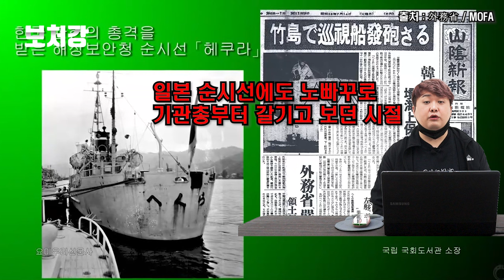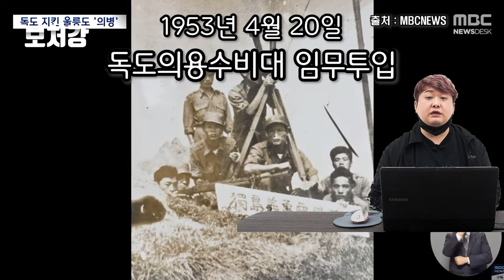나라를 지키려 의병이 일어나다! 독도 의용수비대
영상 출처

외교부 Ministry of Foreign Affairs, Korea

Yoo Kwang-On

外務省 / MOFA

MBCNEWS

채널A 뉴스

KTV 국민방송

HuntleyFilmArchives

防衛省・自衛隊公式動画チャンネル【modchannel】

Donde esta el pimenton

Machine Gun Mike

artcm555

ANNnewsCH

EBSDocumentary (EBS 다큐)

JTBC News

SBS 뉴스

광주MBC

SBS 뉴스

광주MBC뉴스

YTN

MBCNEWS

조선일보

0828kk